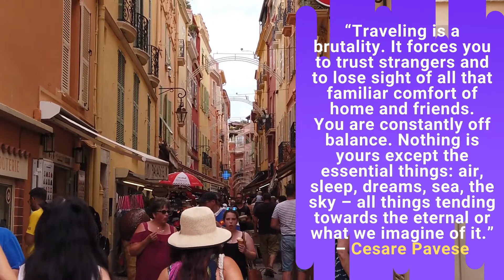The Best Travel Video Quotes To Inspire Travel And Adventure | 3 in 120 | Ep 6 - Stay At Home?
Best travelvideo collection of travelquotes that will help motivate you to travel and discover amazing destinations, food, and culture around the world.

Travel Quotes
“If you reject the food, ignore the customs, fear the religion and avoid the people, you might better stay at home.” – James Michener
“Traveling is a brutality. It forces you to trust strangers and to lose sight of all that familiar comfort of home and friends.You are constantly off balance. Nothing is yours except the essential things: air, sleep, dreams, sea, the sky – all things tending towards the eternal or what we imagine of it.” – Cesare Pavese
“Perhaps travel cannot prevent bigotry, but by demonstrating that all peoples cry, laugh, eat, worry, and die, it can introduce the idea that if we try and understand each other, we may even become friends” – Maya Angelou